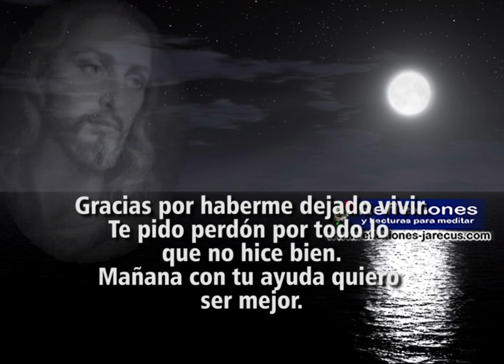Oración de la noche - Reflexión cristiana